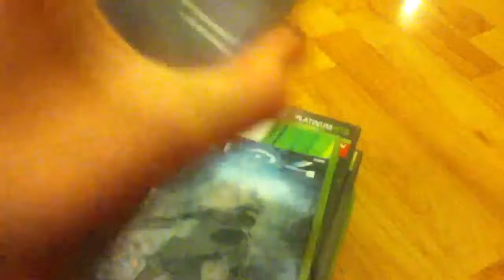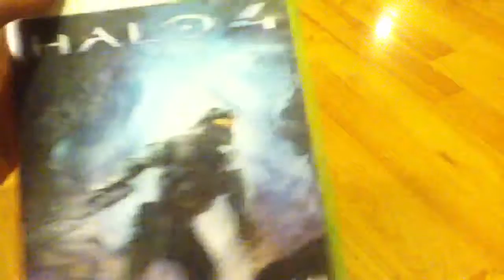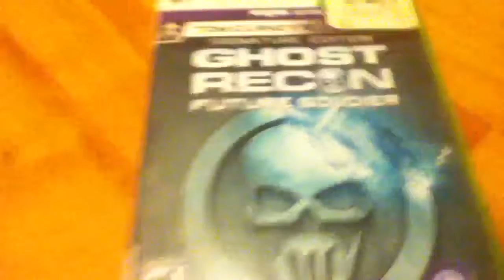My Xbox games and rating on them